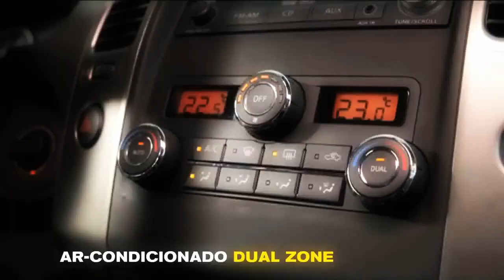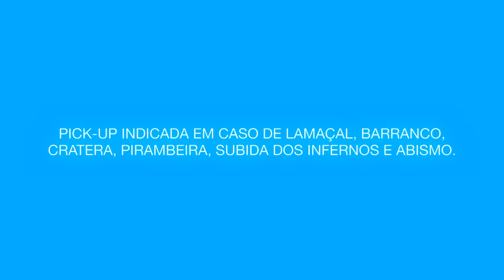Comercial Nissan Frontier "Atolamento Tem Cura"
Agenda & Atendimento:
Para Sinop/MT e Região!
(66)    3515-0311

B.D.A seu canal de camionete classe A!

Por essa você não esperava!
Nissan Frontier curando traumas emocionais!
kkkkk
Sensacional!